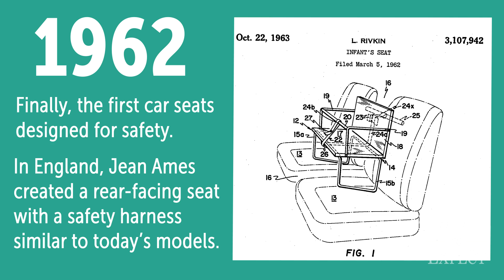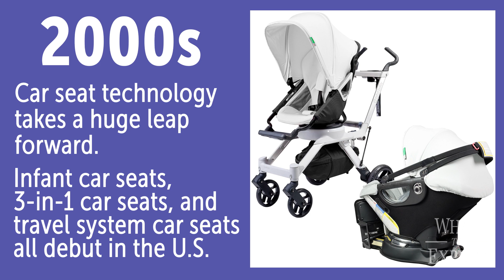100 Years of Car Seat History in (About) 60 Seconds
Believe it or not, car seats weren’t originally designed for safety. See the entire surprising history of infant and child car seats in about a minute.